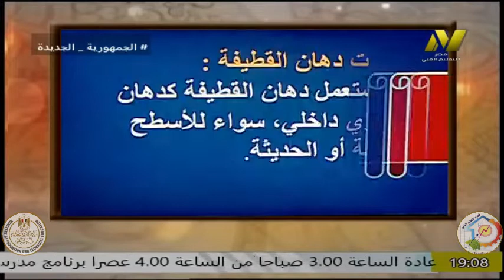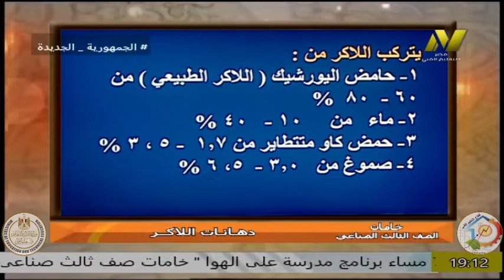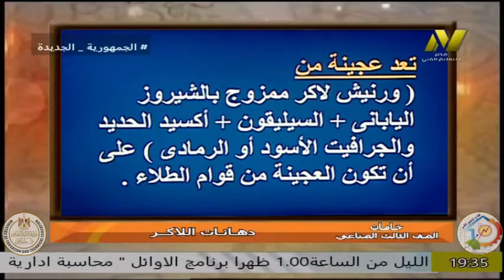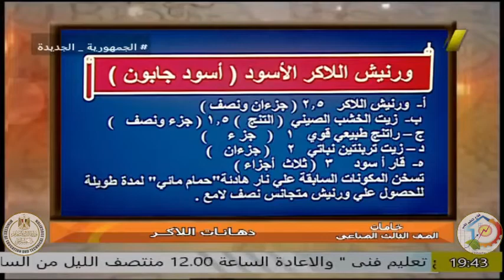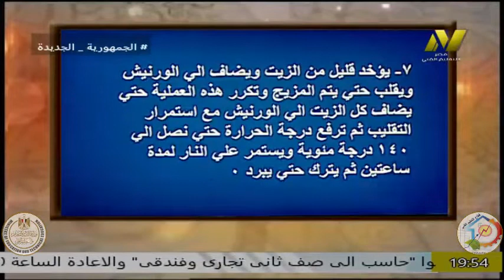الصف الثالث صناعى - قسم زخرفة واعلان - خامات - ا عبير فوزى